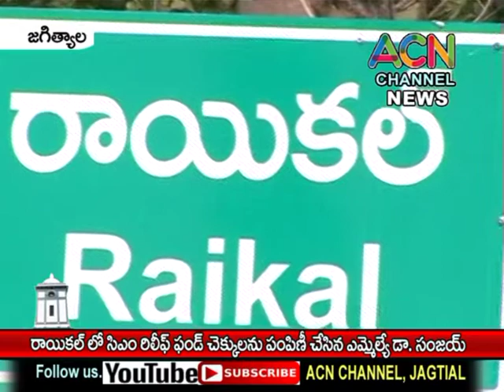జగిత్యాల : రాయికల్ పట్టణంలో CMRF చెక్కులను పంపిణీ చేసిన ఎమ్మెల్యే డా. సంజయ్